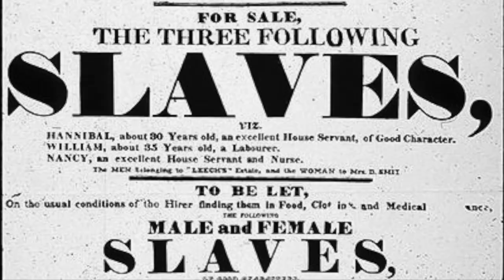BLACK HISTORY MINI DOCS - HD Trailer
If you have 90 seconds then you have enough time to watch Black History Mini Docs.  Award winning filmmaker Reed R. McCants (Cuttin Da Mustard), brings his unique style of storytelling to chronicle the many contributions and achievements throughout history of the African-American in America.   These videos are a fast, informative and entertaining way to educate young and old about the varying contributions of blacks in American history. Think of it as the "Cliff Notes" of the digital age. Executive Produced by legendary film director Neema Barnette (Civil Brand).

Featuring the stories of:
Muhammad Ali
James Baldwin
The Black Panthers
Martin Luther King Jr.
Adam Clayton Powell Jr.
Thurgood Marshall
Nat Turner
Angela Davis
Harry Belafonte
Madam CJ Walker
Harriet Tubman
The Black Wall Street
Frederick Douglass
Malcolm X
Civil Rights Movement
The Tuskegee Experiment
The Rosewood Lynchings
Emmit Till
Maya Angelou